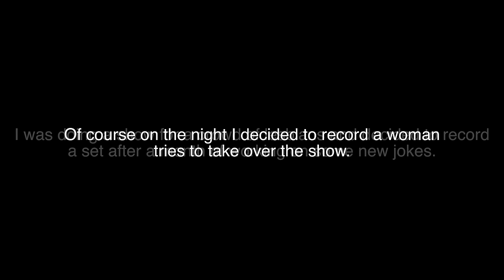Heckler thinks she's funnier than comedian. GETS TORCHED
After a weekend of shows in Cincinnati at the Funnybone in Liberty Township, a woman decided to take over the show and try to out do the comedian. After she submitted the comedian continued with her for four minutes and fifteen seconds with lightening quick responses to her disruptiveness during the live show. The woman experienced and instant and overwhelming dose of karma.